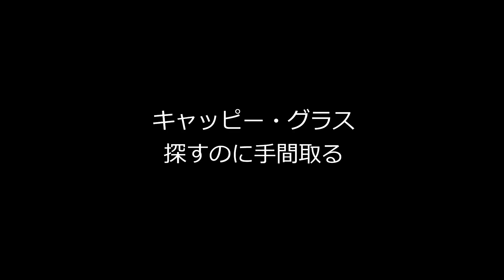Fallout4で遊ぶ（バニラ）～ヌカ・コーラの瓶詰工場を余裕？で確保してみた～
【説明】
ヌカ・ワールドのヌカ・コーラの瓶詰工場をリーバⅡで攻略したかったのですが…。

【動画キャプチャーフリーソフト】
OBS Studio

【ナレーションフリーソフト】
SofTalk

【SE】
効果音ラボ

ヌカ・ワールドの瓶詰工場